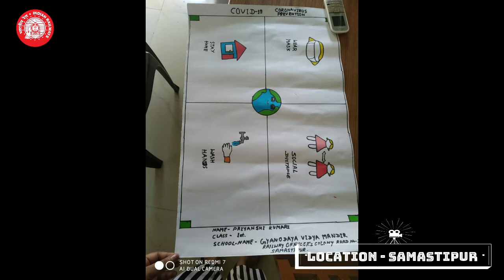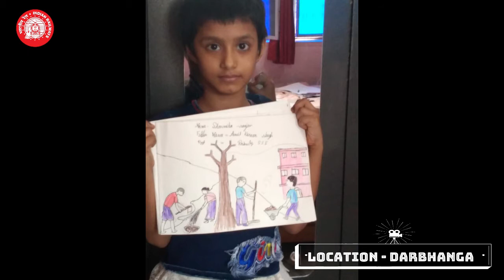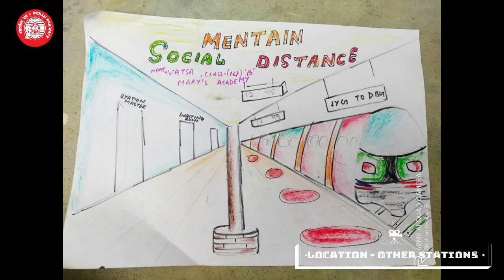Swachhta Pakhwada Painting Competition SPJ DIvision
Swachhta Pakhwada 2020 - SPJ DIVISION - SWACHH SAMWAD - ACTIVITY - PAINTING LOCATION - SAMASTIPUR, DARBHANGA, BAPUDHAM MOTIHARI, SAHARSA, NARKATIAGANJ , RAXAUL and other stations of SAMASTIPUR DIVISION.